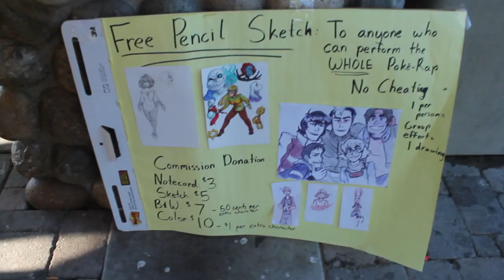Crazy POKEMON GO MEET!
OPEN